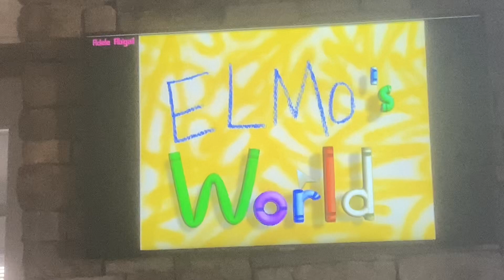Elmo World Horses Intro